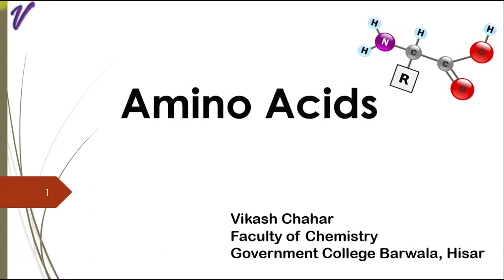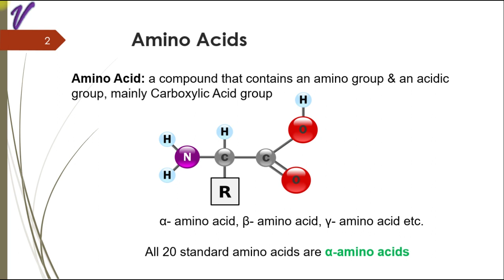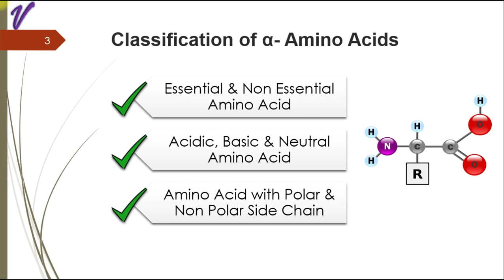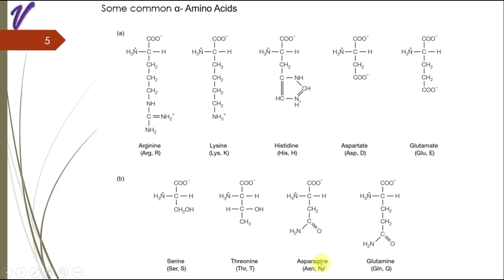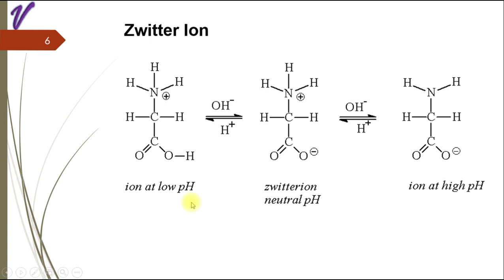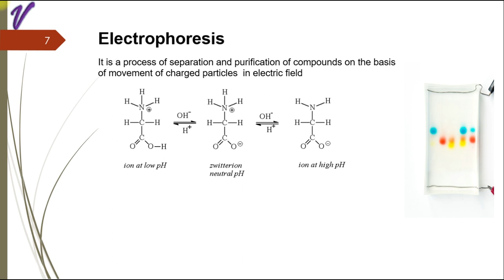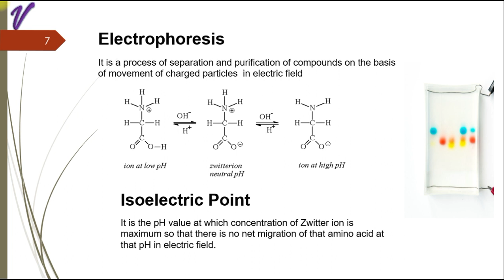Amino Acid Lecture 1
This Lecture covers Introduction of Amino Acids, Classification, Zwitter ion, Isoelectric Point & Electrophoresis